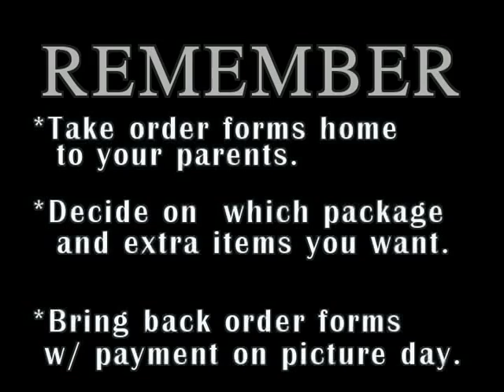J.R.O.T.C. Photography by Roger Lee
For Cadets to see before their scheduled photograph day.  6 and 1/2 minutes of the finest J.R.O.T.C. pictures in the world.